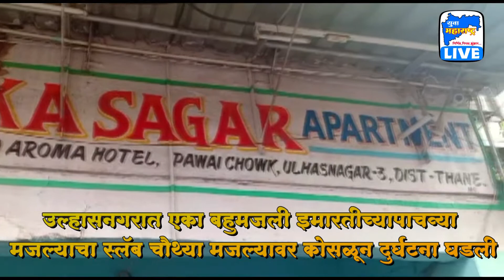28 07 2019 उल्हासनगरात इमारतीचा स्लॅब कोसळला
'Yuva Maharashtra Live'' is a 24x7 Marathi Satellite News Channel owned by JYOTINAMADEV MEDIA PRIVATE LIMITED Marathi/Hindi/English Current Affairs News & Entertainment 24 hour Multi Channel
SHOW MORE